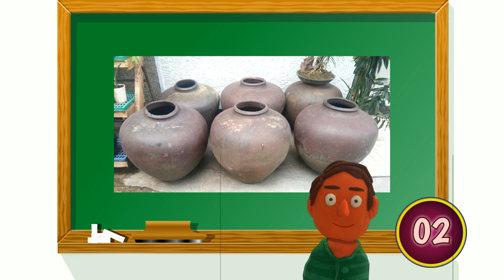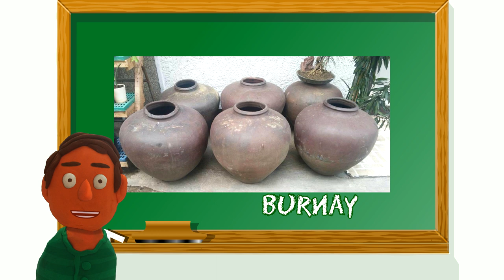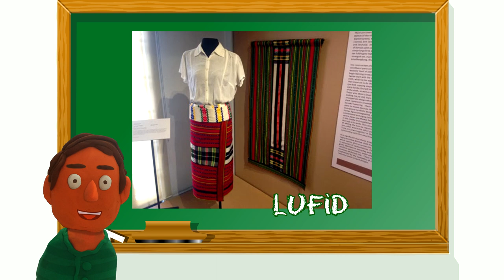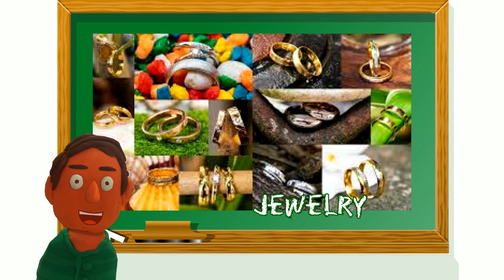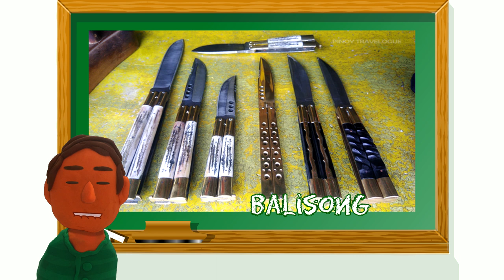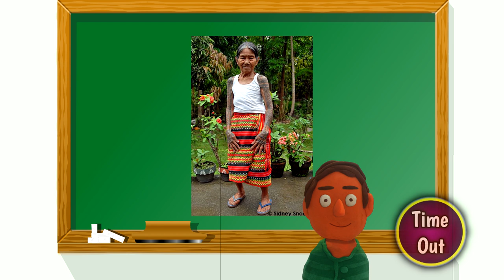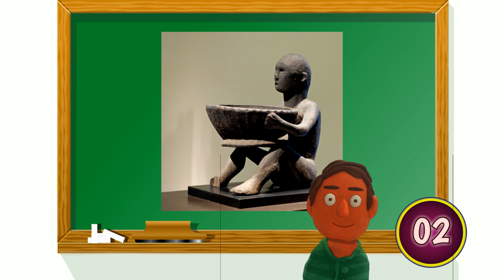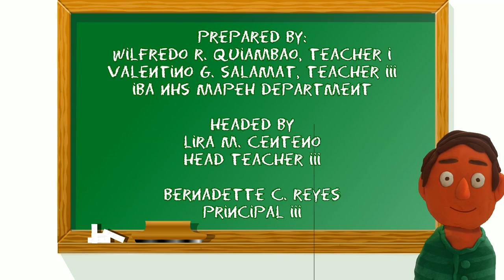SAMPLE VIDEO LESSON IN MAPEH 7 USING ADOBE CHARACTER ANIMATOR (HIGHLANDS AND LOWLANDS OF LUZON)